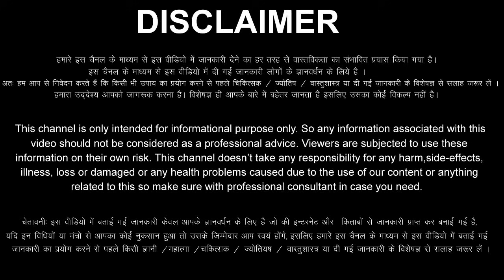Singh Rashi 8 December 2023 Aaj Ka Singh Rashifal Singh Rashifal 8 December 2023 Leo Horoscope